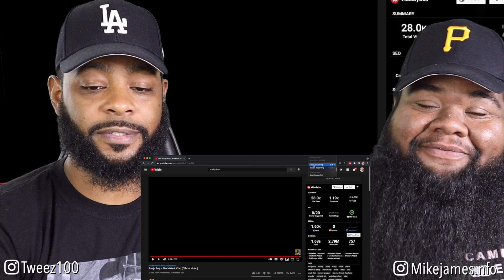Soulja Boy – She Make It Clap (Reaction)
Check out our reaction to "She Make It Clap" by Soulja Boy

“Let’s us know in the comments what reaction you want to see next”

Microphone:

TAKSTAR SGC-598 Interview Microphone for Nikon/Canon Camera/DV Camcorder

SD CARD:

SAMSUNG: EVO Select 128GB...

RING LIGHT:

Neewer Ring Light Kit:18"/48cm...

TRIPOD:

AmazonBasics Lightweight Camera Mount Tripod Stand With Bag - 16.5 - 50 Inches